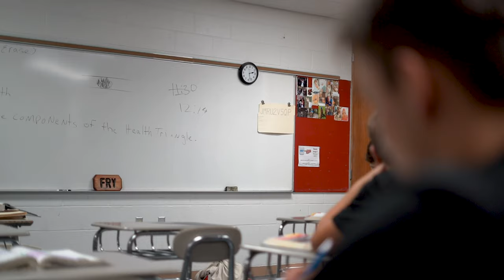Cardinal High School Football Promotional Video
Valerie Garrett Productions is a self motivated company specializing in all means of photography, cinematography and editing. Provided with sources of the latest technology to create cinematic content at an affordable cost.

With the growing demand of promotional films, documentaries, live events, portraits, music videos, training, industrial, and commercials we want to deliver effective packages to use for your preference. The future of Valerie Garrett Productions strives to continue distributing creative and effective content that encourages the growth of a variety of businesses. Focusing on trends and features to improve engagement, reaching satisfactory of its clientele.